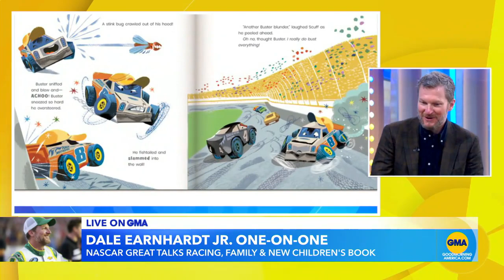Dale Earnhardt Jr. talks about new children's book, 'Buster's Trip to Victory Lane' l GMA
The NASCAR legend's debut children's book introduces kids to auto racing in a fun way while tackling real-life obstacles head-on.